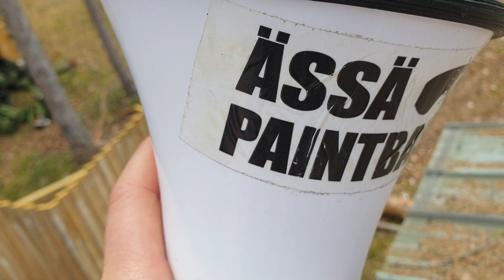Torni kesti ja Mertaranta selosti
Parkanon 6A&B K-7 värikuulasotaa Jämillä 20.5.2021 - poikien vuoro.

ÄKSÖNIÄSSÄ - Suomen paras viihde-laatu-hinta-turvallisuuskerroin K7-, K13- ja K18-värikuulasodissa, kuplafutiksessa ja kisailuissa. Porissa pelikeskus 11 hehtaaria, 8 pelialuetta, 3 lajia. Äksöniässä w/Paintball, Kuplafutis & Kisailut